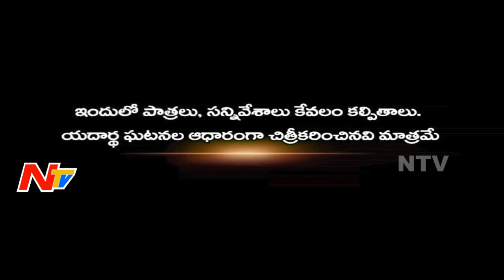కుర్రాడు విసిరిన ఛాలెంజ్ కి సిఐ ఎం చేసాడు? || వాడికి చెక్ పెట్టాడా? || Aparaadi 01